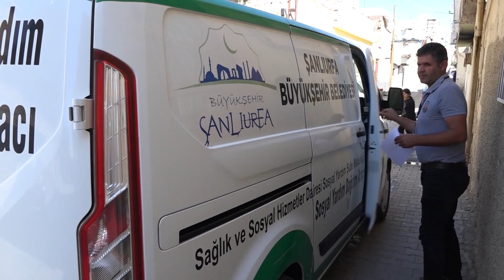HALİL İBRAHİM BEREKETİ BÜYÜKŞEHİR İLE HANELERE ULAŞIYOR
Şanlıurfa’da ihtiyaç sahibi ailelere destek sağlayan Büyükşehir Belediyesi, her gün yaklaşık 400 haneye gıda kolisi ulaştırıyor.